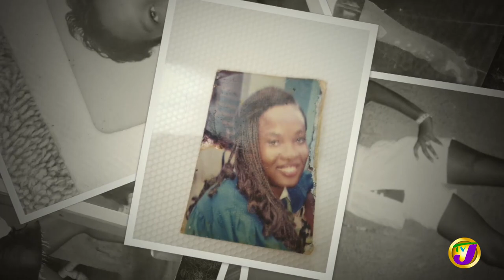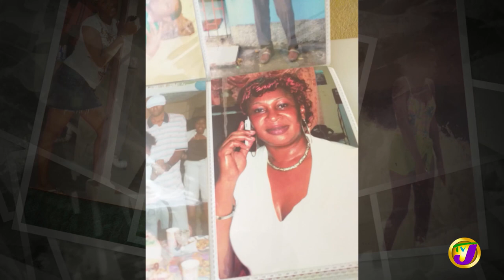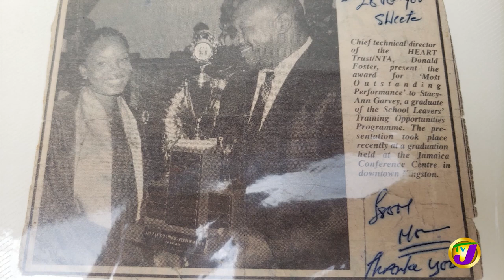Stacy-Ann Garvey | TVJ Profile Interview - Nov 21 2021